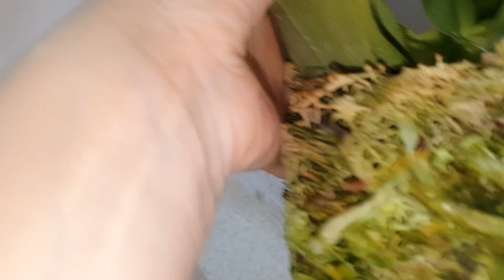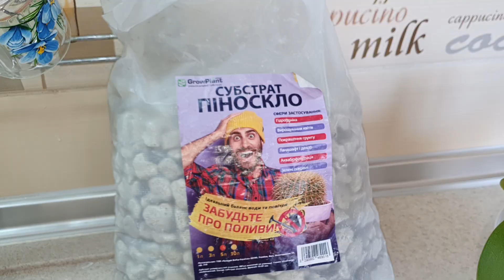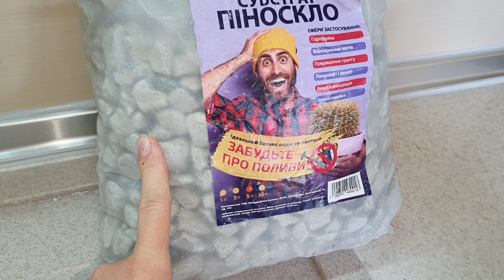Этот СУБСТРАТ для ОРХИДЕИ оказался ЖИВОТВОРЯЩИМ в нём и оставляю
ЛИОДОРО не хочет цвести🤔 Ломаю ЦВЕТОНОС🤪 Нарядили ёлку

Мох широко используется для посадки и выращивания орхидей. Существует несколько различных видов мхов, которые могут быть использованы для этой цели, но одним из наиболее распространенных является сфагнумовый мох.

Сфагнумовый мох обладает рядом преимуществ для орхидей. Он имеет отличную воздухопроницаемость, что позволяет корням орхидей получать достаточное количество кислорода. Мох также способен удерживать влагу и одновременно обеспечивать хорошую дренажную систему, предотвращая гниение корней.

Чтобы использовать мох для посадки орхидей, вы можете выполнить следующие шаги:

Подготовьте сфагнумовый мох, смочив его в воде до полного насыщения. Мох должен быть влажным, но не излишне мокрым.

Отделите небольшие пучки мха и разместите их в корзинке или горшке для орхидей. Вы также можете использовать сетку или специальные корзинки для орхидей, чтобы обеспечить вентиляцию корней.

Осторожно поместите корни орхидей на мох, распределяя их равномерно. Затем аккуратно добавьте больше мха вокруг корней, чтобы закрепить их.

Убедитесь, что корни орхидей плотно прилегают к мху, но не слишком плотно, чтобы обеспечить вентиляцию и рост корней.

После посадки орхидей на мох, вы можете немного полить растение, чтобы обеспечить начальное увлажнение. При этом следите, чтобы не переувлажнить мох.

Регулярно проверяйте уровень влажности мха и орхидей. В зависимости от условий окружающей среды и требований вашего вида орхидей, регулируйте полив и поддерживайте оптимальную влажность.

Запомните, что использование мха для посадки орхидей является только одним из возможных методов. Некоторые виды орхидей могут предпочитать другие среды роста, такие как кора деревьев или специальные субстраты для орхидей.